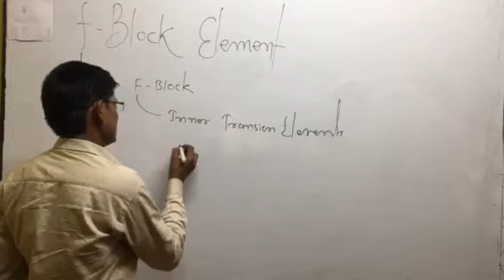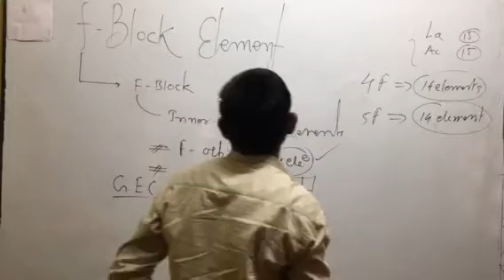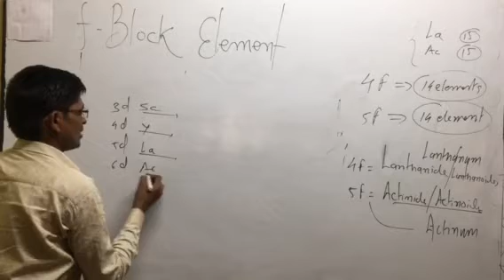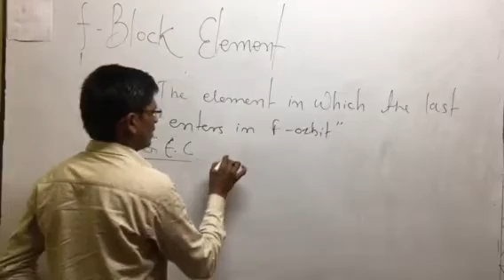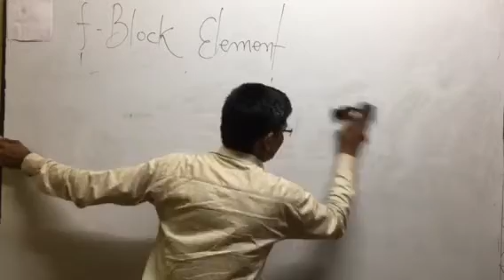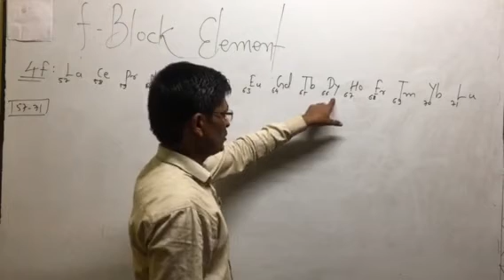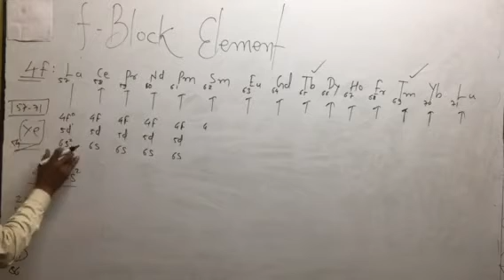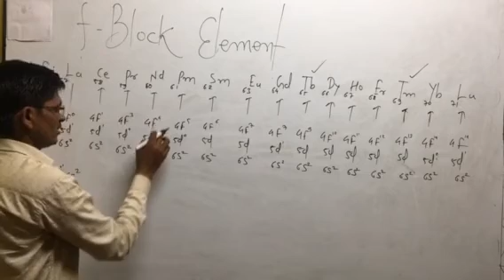F-Block Elements; Introd. (Lct.1)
____Dr JS